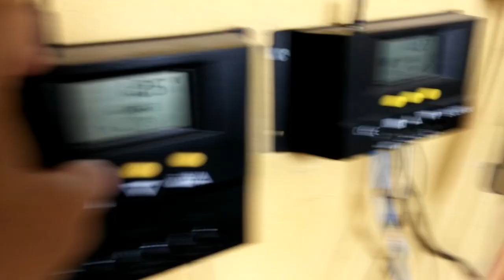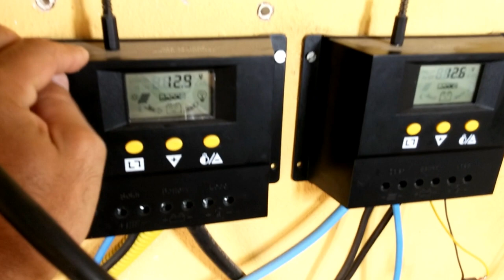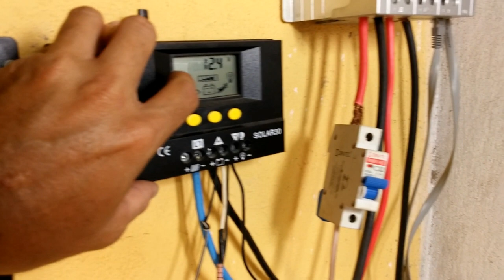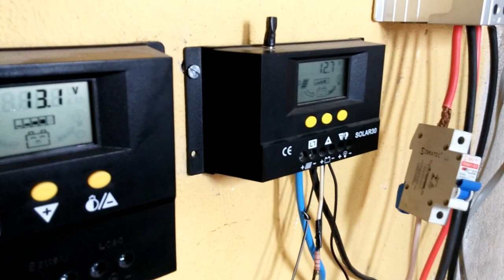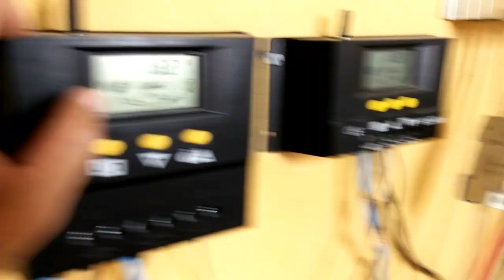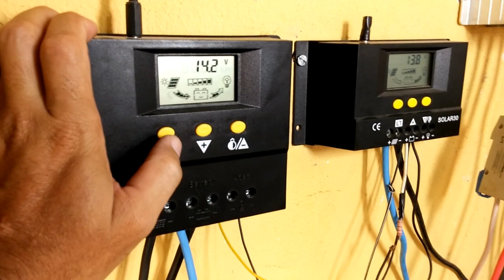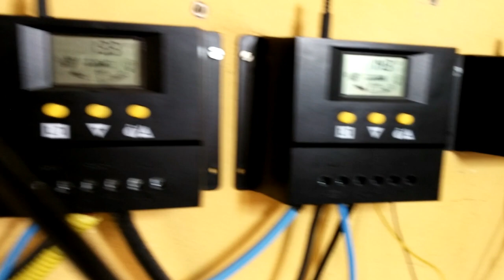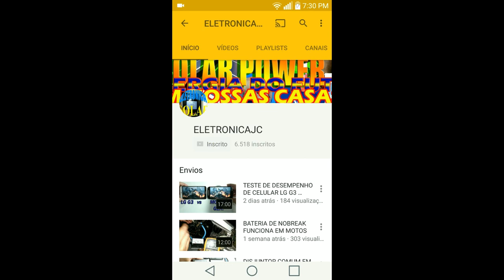Energia solar fotovoltaica usando apenas uma bateria de 240 amperes!!!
Veja uma  bateria de 240 amperes apenas funcionando em meu sistema de energia solar fotovoltaico ,e  é  claro que  é a  bateria  que  antes  eu  estava  considerando ruim  ou com defeito !!  ela  esta a  me  surpreender !!
um grande abraço a todos e aqui abaixo deixo outros videos do meu sistema de energia solar  para apreciaçao de todos